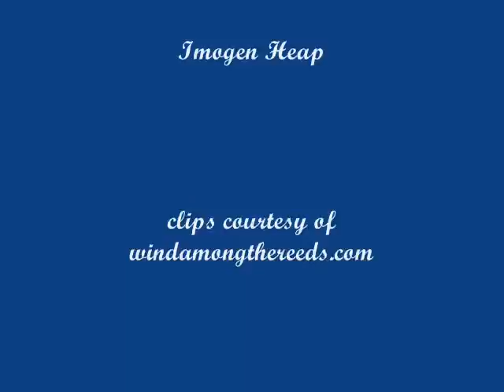Jonathan & Tammy The Walk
My first Jammy mvid. I didn't use any special effects, because I've yet to totally figure out Windows Movie Maker, so there are some parts that I wish weren't in there (like the quick clips of Sandy). So try to ignore and enjoy.